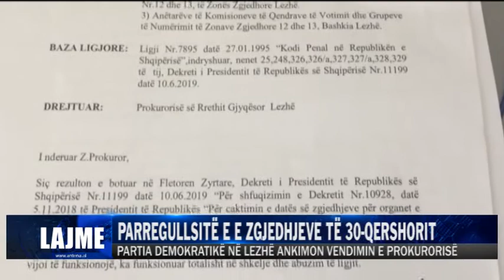PARTIA DEMOKRATIKË NË LEZHË ANKIMON VENDIMIN E PROKURORISË| ANTENA TELEVIZION